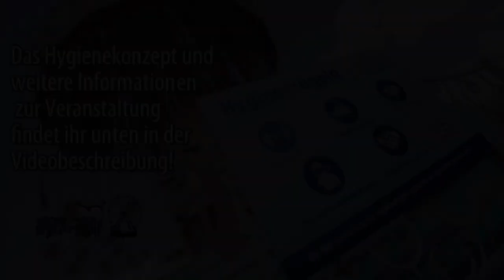Frühjahrsfleckenmarkt Cuxhaven 2022: AllenAttraktionen & Informationen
Bald startet der Frühjahrsfleckenmarkt in Cuxhaven 2022! Hier im Video seht ihr alle Attraktionen, die anreisen. Viel Spaß beim Ansehen!

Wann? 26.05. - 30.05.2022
Wo? Ritzebüttler Marktplatz, Cuxhaven
Öffnungszeiten: nix bekannt!

Bilderquellen: Ride-index.de & Jahrmarkt-Nord.de